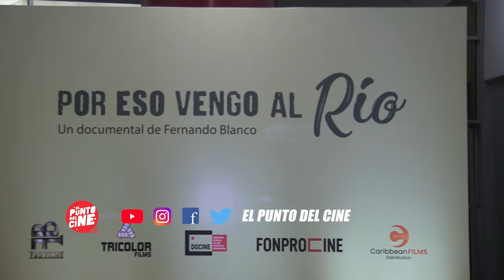Pelicula Dominicana “Por Eso Vengo Al Río” Fernando Blanco, Caribbean Cinemas, Fine Arts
Desde el 18 abril, en Fine Arts, el público podrá disfrutar de una auténtica historia de amor, que la guerra en Siria no pudo apagar

 / elpuntodelcine

 / elpuntodelci.  .

 / 17421.  .

 / elpuntodelci.  .

 / elpuntodelc.  .